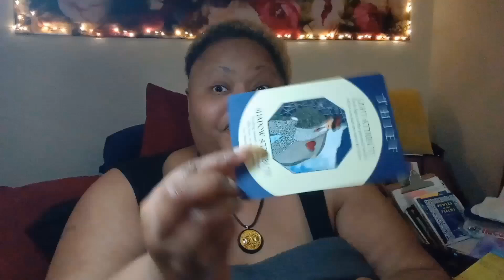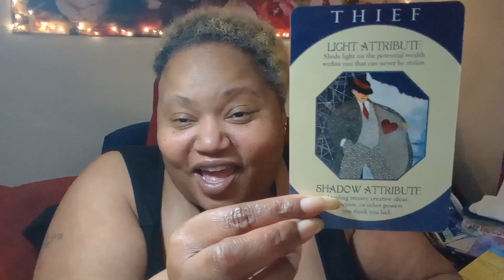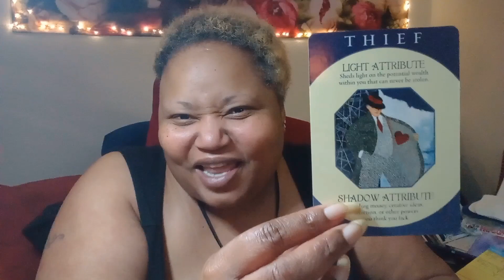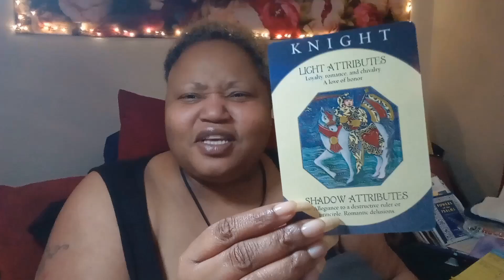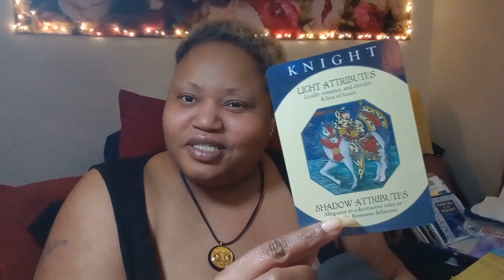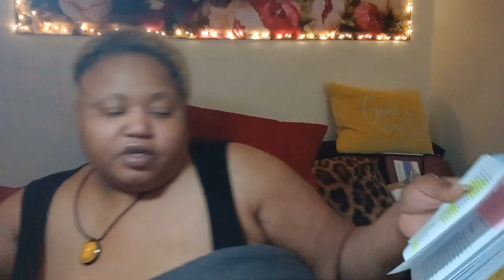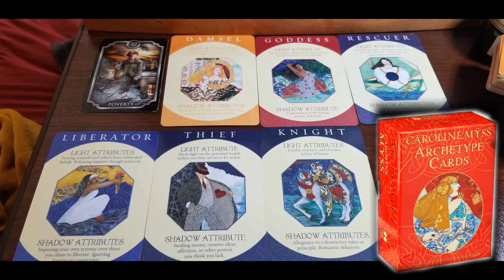ETERNAL CHILD SEEKS TO MATURE SPIRITUALLY PART 8. [P.I.C.S 08/04/2023]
The child archetype is a Jungian archetype, first suggested by psychologist Carl Jung. In more recent years, author Caroline Myss has suggested that the child, out of the four survival archetypes (victim, prostitute, and saboteur), is present in all humans.[clarification needed] According to Myss, its presence ranges from "childish to childlike longing for the innocent, regardless of age" and comprises sub-archetypes: "wounded child", "abandoned or orphan child", "dependent child", "magical/innocent child", "nature child", "divine child", and "eternal child".[1][2][3]

Take A Deeper Dive Into The Psyche of Your Inner Child By Innerstanding How You Also Embody The Sub-Archetypes Above. This is a Series Significant to My Shadow Work.